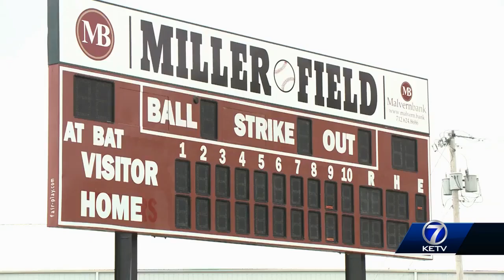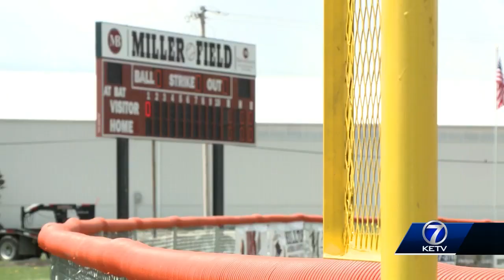Field of Dreams: Baseball field donated in Malvern, Iowa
Matt Lothrop reports.